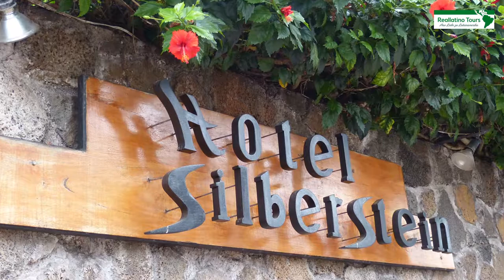Hotel Silberstein- Puerto Ayora, Galápagos